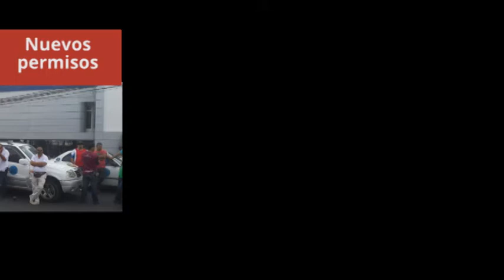Resumen matutino de noticias, jueves 13 de agosto de 2015